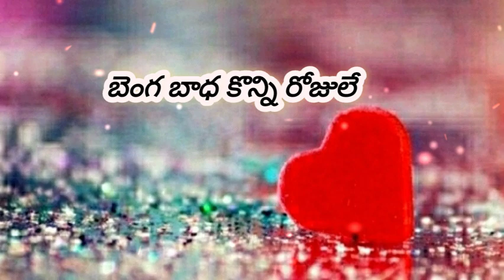జీవితం అంటే ఇదే కదా...//Telugu facts//motivation words//inspiration talkies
జీవితం అంటే ఇదే కదా...//Telugu facts//motivation words//inpiresan talkies